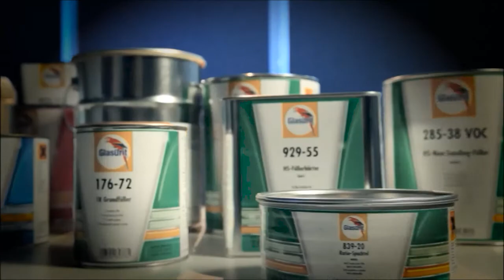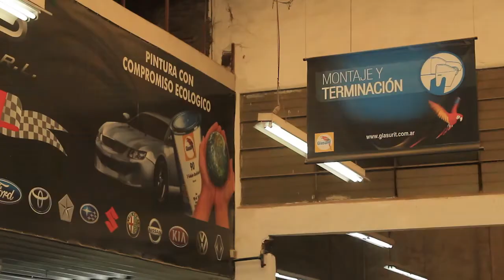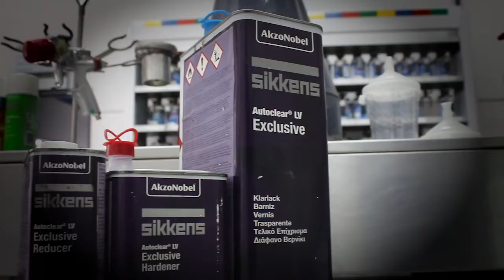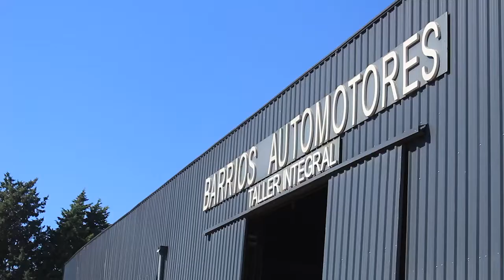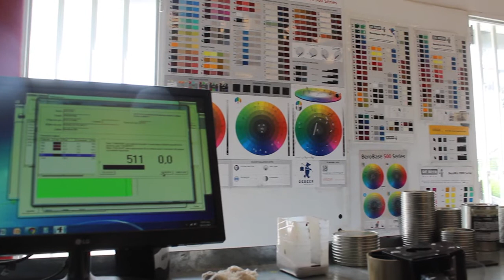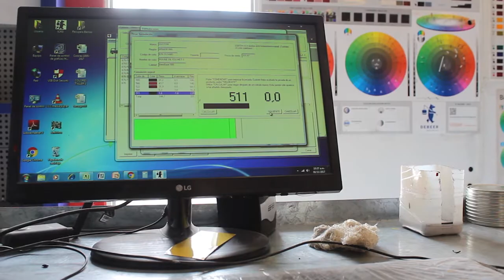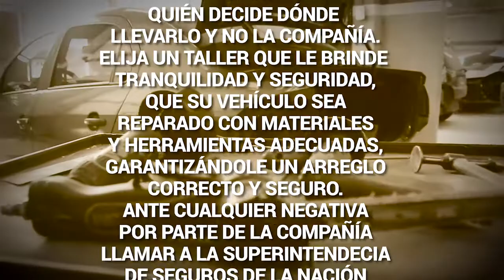B&PS - El Garage TV (Emitido el 11/03/2018)